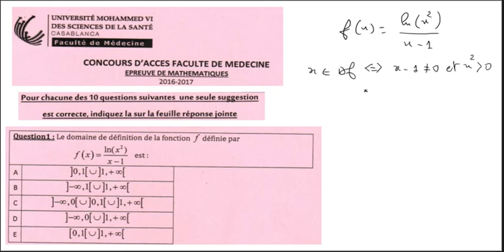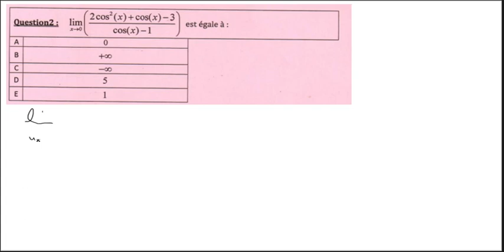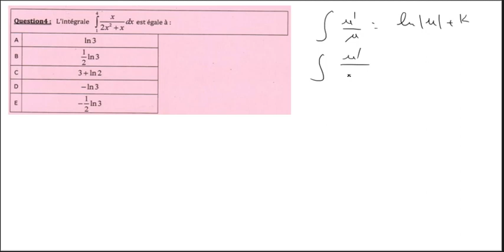Correction du concours médecine générale UM6SS 2016 Maths /Q1 à Q10مباراة كاية الطب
Solutions de l'épreuve d'accès à l'université Mohamed 6 des sciences de santé UM6SS 2016 Maths .
Les dix QCM de Q1 jusqu'à Q10 sur:
-Equations- inéquations
-Calcul de limites des suites et des fonctions
-Calcul intégral
-Calcul des probabilités
-Suites numériques
-Géométrie dans l'espace :Plan médiateur d'un segment